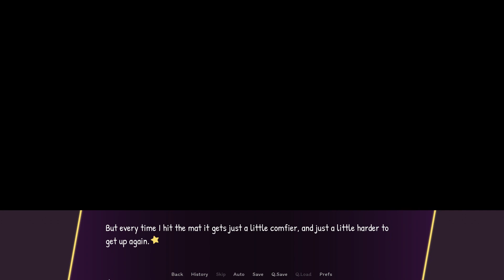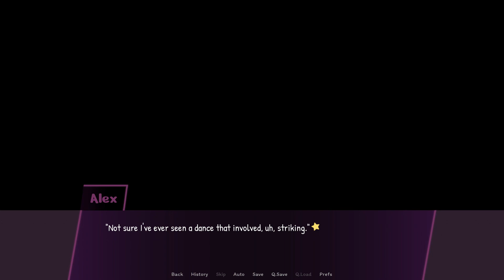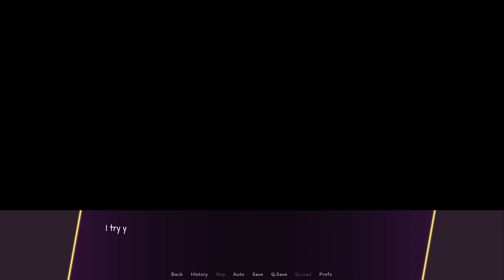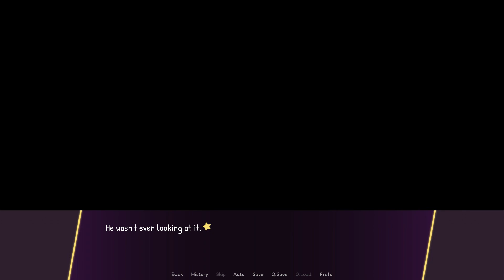The Heroes Return- Glory Hounds #6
Glory Hands is back with a brand new issue and a new set of villains this time around!